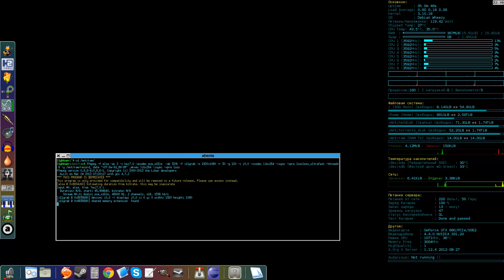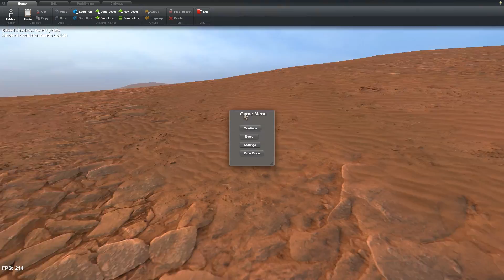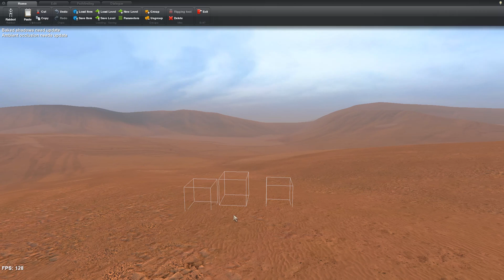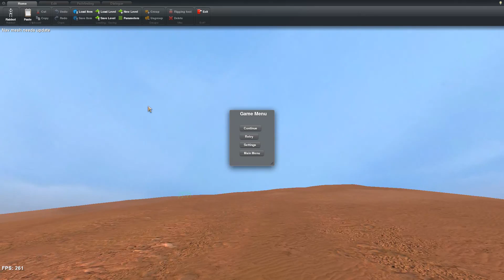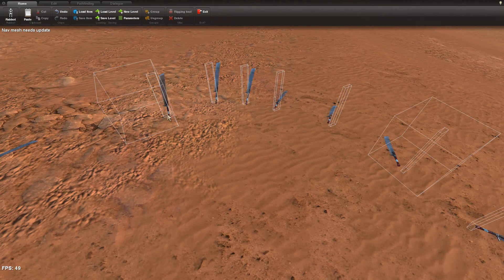Overgrowth running on Debian via Steam on Linux.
Gameplay start on 1:14
Finally, i can test this development game on Linux machine!
It was appear in Steam and it works fine for me, except the SUM_Launcher. Running via sum_launcher i have no textures in game, but in Steam all seems to be good.
If you worried about some low fps, don't forget, it's only alpha version ;)
or in Steam and try it awesome game too. I really like it!